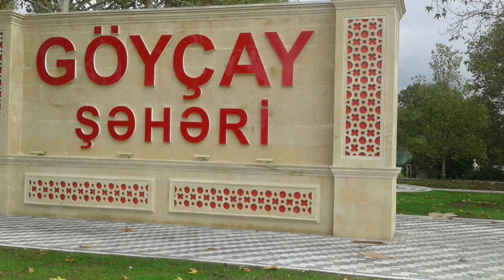Fatiməni Tik-Tok'dakı videolarına görə öldürən dayısı hökmdən narazıdır | Doğru Xəbər Az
Göyçayda bacısı qızını boğaraq öldürməkdə təqsirləndirilən Vüqar Bədəlovun barəsindəki hökmdən yenidən kassasiya şikayəti verilib.

Pravda.az xəbər verir ki, Ali Məhkəmədə keçiriləcək proses avqustun 9-na təyin edilib.

Şikayət hakim Tahir Kazımovun sədrliyi ilə araşdırılacaq.

Şəki Ağır Cinayətlər Məhkəməsinin hökmü ilə o, 14 il 6 ay müddətinə azadlıqdan məhrum edilib. Hökmdən narazı qalan məhkum apellyasiya şikayəti verib. Birinci instansiya məhkəməsinin çıxardığı hökm dəyişdirilmədən saxlanılıb. Ali Məhkəmə də şikayəti təmin etməyib.

Qeyd edək ki, Vüqar Bədəlov ifadəsində F.Məmmədovanın “TikTok” sosial şəbəkələrində bir çox videogörüntülərinin yayıldığını bildirib.

Fatiməni Tik-Tok'dakı videolarına görə öldürən dayısı hökmdən narazıdır